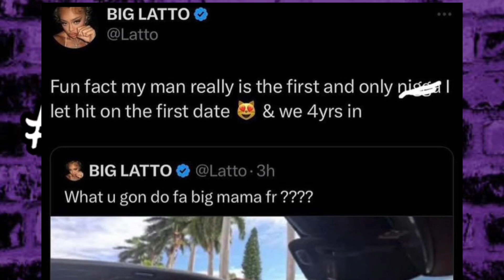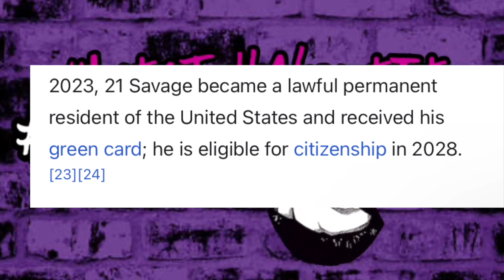Latto let 21 Savage hit the FIRST NIGHT? Ladies Do U Give It Up On The First Date?👀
YourFavoriteGworlNewz IS A REACTION CHANNEL. ALL REACTIONS ON THIS CHANNEL IS MY OPINION BASED ON PUBLIC KNOWLEDGE OF CELEBRITIES | PUBLIC FIGURES OR INFLUENCERS. ANY AUDIO OR PICTURES USED DURING THIS VIDEO IS PURELY MEANT FOR ENTERTAINMENT AND EDUCATIONAL PURPOSES ONLY!!!